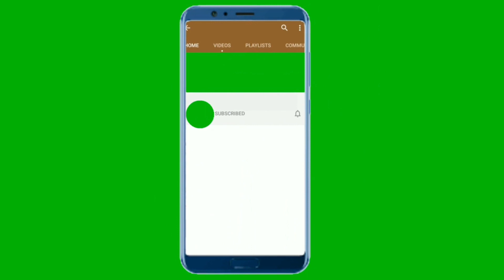How to Draw a Kitten Easy ❤️Cute Pun Art By Sanjida Art School !!!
***How to Draw a Kitten Easy ❤️Cute Pun Art***

*** Used things***
1. Pencil Name - DOMS ( ZOOM ULTIMATE DARK )  Pencil /  2B Pencil
2. Paper Name - Double A Offset paper (A4 size)
3. Blending Stump

***Visit to
Twiter Page Link:
Pinterst Page Link: